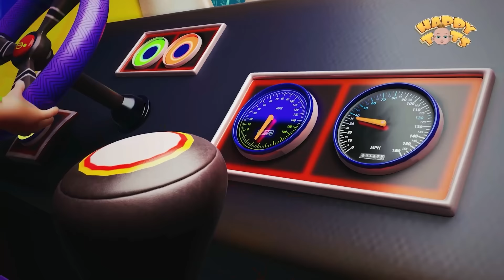🎄 Wheels on The Monster Car 🚗 | Christmas Rhymes for Kids | Happy Tots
Lyrics :

The wheels on the car go round and round

The doors on the car go open and shut

The wipers on the car go swish, swish, swish

The signals on the car go blink, blink, blink

The horn on the car goes beep, beep, beep

The motor on the car goes vroom, vroom vroom
The motor on the truck goes vroom, vroom, vroom

The brakes on the car  go screech, screech, screech
screech, screech, screech
screech, screech, screech
The brakes on the car goes screech, screech, screech

The cargo in the car goes bounce, bounce, bounce
bounce, bounce, bounce
bounce, bounce, bounce